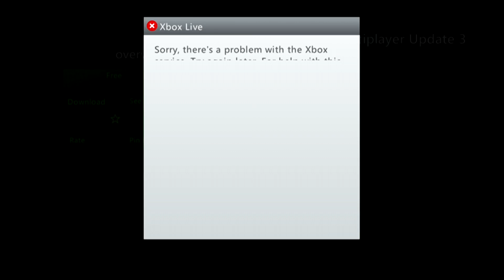Battlefield 4 How To Download Update 3 Xbox 360 Multiplayer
just a small tip if you can`t finde it like me